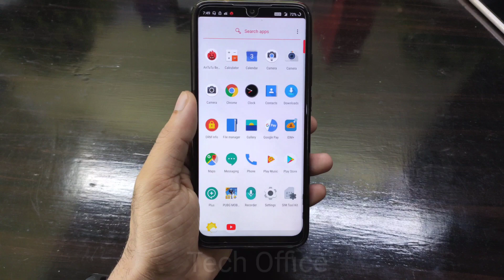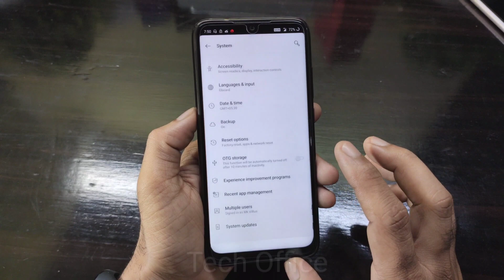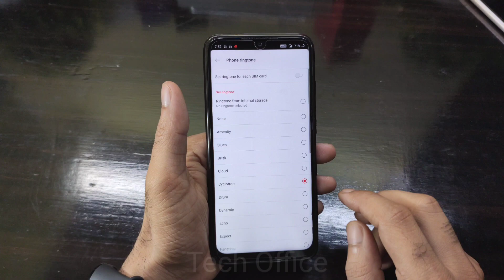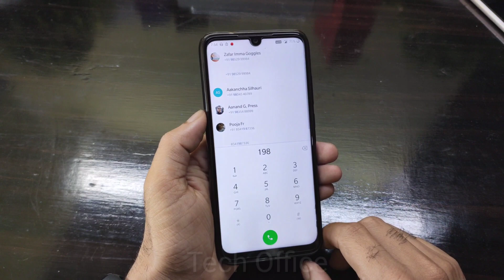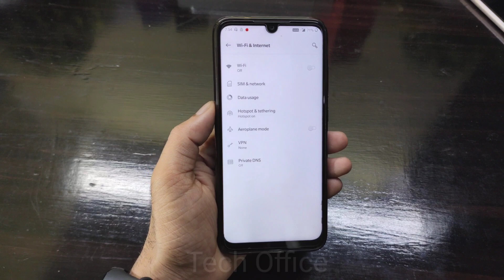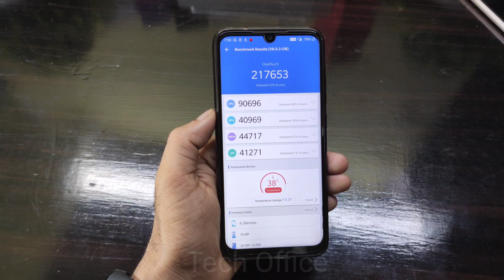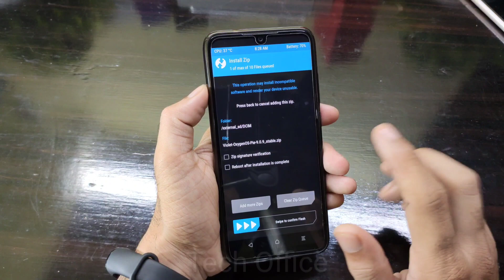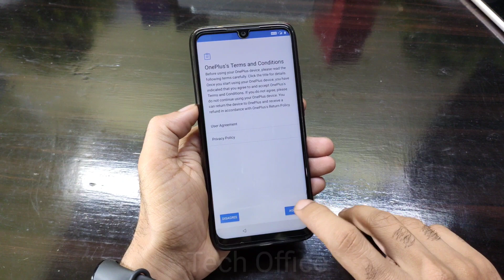Download STABLE Oxygen OS (OnePlus 6) for Redmi Note 7 Pro Review & Install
🔥 Stable Oxygen OS - Redmi Note 7 Pro🔥

by:- @iTsSeeZY

11D Tempered Glass - Note 7 Pro,

PBRP Twrp - Note 7 Pro,

TWRP Custom Recovery - Note 7 Pro,

OrangeFox - Note 7 Pro,

MIUI ROM Flash (Ota, Clean, format) - Note 7 Pro,

Best Gcam Settings - Note 7 Pro,

Pixel 4 Gcam 7 - Note 7 Pro,

ANX MIUI Camera - Note 7 Pro,

ByPass Mi Account - Note 7 Pro,

🔥Content
Oxygen OS for redmi note 7 pro,
redmi note 7 pro Oxygen OS,
Oxygen OS ONEPLUS 6,
ONEPLUS 6,
most Stable Oxygen OS,
redmi note 7 pro to Oxygen OS,

UPI (Manoj kumar)
techofficee@ybl
Paytm (Mk Cyber Center)